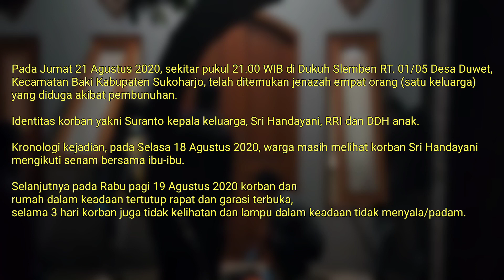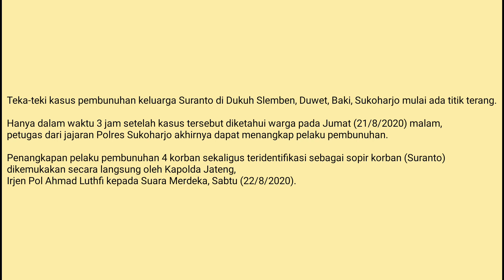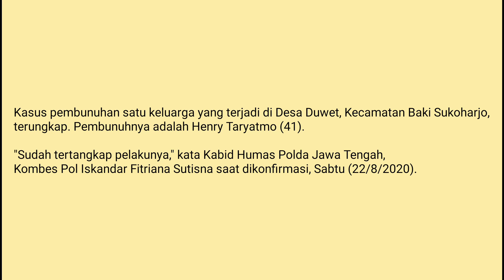PEMBUNUHAN BERANTAI SEKELUARGA DI BAKI SUKOHARJO - PELAKU ADALAH REKAN KORBAN YANG TERBELIT HUTANG !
Sukoharjo : Empat orang masih satu keluarga ditemukan tewas di rumahnya Dukuh Slemben RT 1/5, Desa Duwet, Kecamatan Baki, Kabupaten Sukoharjo, Jawa Tengah, Sabtu dini hari, 22 Agustus 2020. Korban Suranto, istrinya, dan kedua anaknya ditemukan dalam kondisi sudah membusuk.

"Warga setempat mulai curiga karena korban satu keluarga itu tidak keluar rumah dan kondisi pintu rumah tertutup rapat, sejak Selasa malam, 18 Agustus 2020," kata Lurah Duwet, Suparno, saat dikonfirmasi.

Menurutnya warga curiga setelah tercium bau tidak sedap atau busuk dari dalam rumah keluarga korban pada Jumat malam. Warga kemudian memberanikan diri masuk ke halaman rumah korban dan kemudian membuka pintu rumah sekitar pukul 21.00 WIB.

Warga saat masuk terkejut melihat satu keluarga penghuni rumah tersebut sudah tewas dan membusuk. Jasad ditemukan tergeletak di ruang tamu dan di sekitar lokasi ditemukan bercak darah berceceran dalam kondisi sudah kering.

Polisi melakukan olah tempat kejadian perkara dan mengevakuasi empat korban meninggal pada dini hari tadi. Korban kemudian dibawa dengan mobil ambulans ke rumah sakit untuk diautopsi.

Kepala Polres Sukoharjo, AKBP Bambang Yugo Pamungkas, belum bisa mberbicara banyak mengenai penemuan jasad satu keluarga tersebut. Saat ini penyidik masih mengumpulkan saksi dan bukti untuk mencari petunjuk.